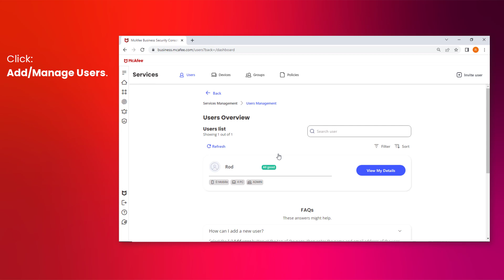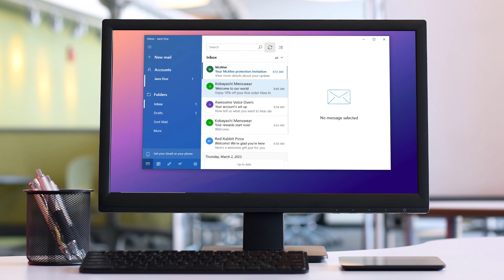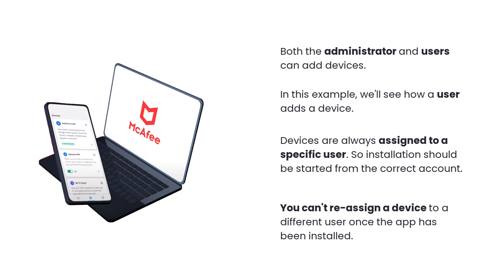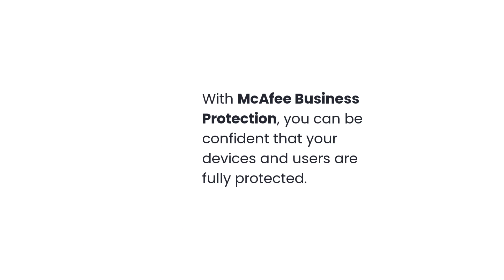How to get started with McAfee Business Protection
As a business owner, the last thing you want to focus on is data theft and hacking. McAfee Business Protection provides comprehensive security protection so that you can focus on running your business without worrying that your employees' devices or data are at risk.

In this video, we’ll show you how to set up users and devices, so you can get started with McAfee Business Protection with the minimum of fuss.

Watch this quick video from beginning to end or use the links below to go directly to the section you need:

0:00 Introduction
0:15 Main roles in McAfee Business Protection
0:35 How to invite a user
1:38 How to add a device
2:38 Protecting a smartphone

If you need more help, our customer service team is happy to help.

We also answer questions on social media. Our social team is online Monday–Friday, 7a - 7p Central Time (except holidays), responding to inquiries in the order received.